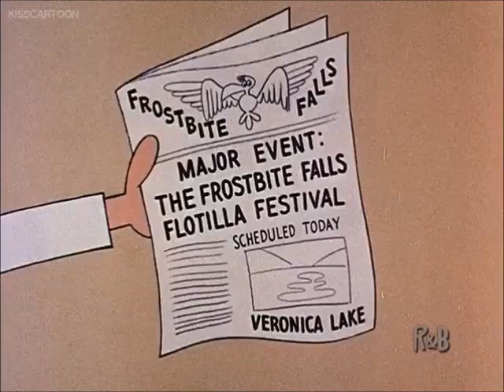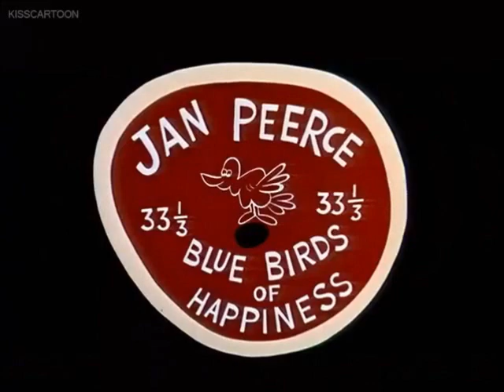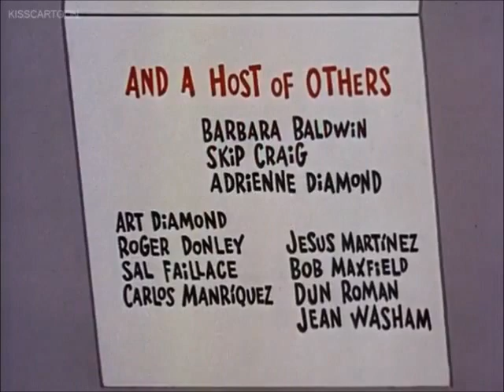The Adventures Of Rocky and Bullwinkle - Ruby Yacht (Full Story Arc)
An Indian ruler seeks a boat encrusted with valuable jewels that Bullwinkle finds in a lake.